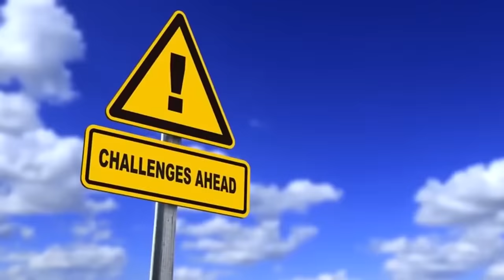TOP 10 MOST DANGEROUS DOGS IN THE WORLD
Have you ever been chased by a fierce dog, through the streets of your hometown or by a park nearby, when you were young? Lets hope not! But I did, way back in the day. And believe me, its not a nice experience. It is scary as hell! This video shows you some of the fiercest and wildest dogs that you can find in the world. Almost unstoppable as well as dangerous, you will find a big variety of breeds. Click on the video if you are into huge, heavy, and expensive four legged beasts!!

Pets, especially dogs, can reduce stress, anxiety, and depression, ease loneliness, encourage exercise and playfulness, and even improve your cardiovascular health. Loyalty is also just a natural behavior for dogs. Dogs are pack animals, meaning they are social creatures who prefer the company of other animals. This behavior is a survival mechanism too. Packs succeed because the members of the group depend on one another to survive. Dogs are said to be man’s best friend, while this is true, are you aware that some dogs are not so friendly as you might think? Some dogs are certainly not for Family usage as they are very dangerous. Some of the dogs you see in movies or on the street seem to be cuteness itself. But after the first excitement of getting a dog abates, you may notice that your kid isn’t able to walk the dog on their own.
For a fact that dogs are related to Wolves doesn’t make them dangerous, however, what if there are dangerous dogs out there? Due to frequent attacks on people, certain breeds are banned from breeding but this video will show you the list of top 10 most dangerous dog breeds in the world. We can call them the most dangerous dogs in the world because that’s how humans want them to be due to genetic manipulations.

Top 10 Most Muscular Dog Breeds In The World - 10 Most Muscular Dogs Of All Times - Askal

Script:
Dogs have gained the unique title of man’s best friend, but these dogs on our list can also be your worst
enemy. Today we will be looking at 10 of the most dangerous dog breeds in the world. Watch out for
number one, they are so fearsome that even the most seasoned of predators have learned to stay away
from them.

Number 10. The Doberman Pinscher
Let’s start this this with one of the most feared dogs in the world, and that fear is not unfounded.
Doberman pinschers are one of the most fearsome looking dogs in the world. It has a snarl that would
put fear in the hearts of the bravest men, and a booming bark that would make anyone cower in fear.
But are these menacing qualities only for show? Unfortunately, no.
Doberman pinschers are famous for their agility and tracking abilities, making these breed of intelligent
dog the perfect guard. However, they require a closely monitored training with consistency and
patience. If left untrained or trained improperly, they will be quite hard to manage. Large and extremely
strong, with a bite force that can literally crush bone, Doberman Pinschers are very capable of killing
humans. They are also a very sensitive breed and they don’t take kindly to people who mistreat them. If
maltreated, these monsters can be very aggressive and in most cases, attack without any provocation.

Number 9. The Wolfdog
Wolfdogs, as the name tells us, is a crossbreed of domesticated dogs and wild wolves. Whoever thought
that those two would make a good combination we’ll probably never know, but due to the traits that it
gained from both parents.